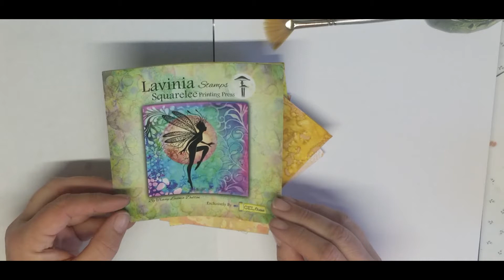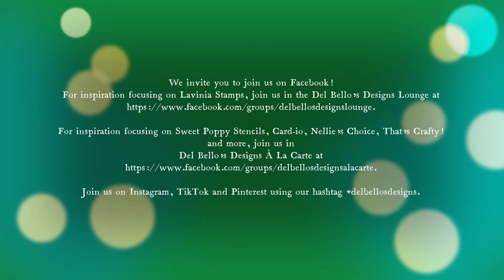"Gel Press Techniques" Part 1 Video Tutorial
Del Bello’s Designs is the largest US authorized retailer for Lavinia Stamps, Sweet Poppy Stencils, Card-io, Nellie’s Choice, Pink Ink Designs & That’s Crafty!  A full array of complementing craft supplies is available as well See below for supplies used.  Thanks!

Supplies used in this video:
Squarelee Lavinia Gel Press by Lavinia Stamps
SKU: LAV-GP-SQUARELEE

Speedball 4" Soft Rubber Brayer by Speedball Art Products
SKU: SB41217

Synthetic Fan Brush, Size 3 by Lavinia Stamps
SKU: LAV-LSB 040

Sundance Elements Ink Pad by Lavinia Stamps
SKU: LAV-EIP-SUNDANCE-LSE-5

Olive Elements Ink Pad by Lavinia Stamps
SKU: LAV-EIP-OLIVE-LSE-10

Lime Punch Elements Ink Pad by Lavinia Stamps
SKU: LAV-EIP-LIME_PUNCH-LSE-16

Russet Orange Elements Ink Pad by Lavinia Stamps
SKU: LAV-EIP-RUSSET_ORANGE-LSE-17

Distress Oxide Bundled Sage Full Size Ink Pad by Ranger/Tim Holtz
SKU: TH-DOINKPAD-BUNDLED_SAGE-TDO55853

Distress Oxide Scattered Straw Full Size Ink Pad by Ranger/Tim Holtz
SKU: TH-DOINKPAD-SCATTERED_STRAW-TDO56188

Distress Oxide Ripe Persimmon Full Size Ink Pad by Ranger/Tim Holtz
SKU: TH-DOINKPAD-RIPE_PERSIMMON-TDO56157

Brusho Leaf Green Crystal Colour by Colourcraft
SKU: CC-BCC21-BRB12 LG

Brusho Lemon Crystal Colour by Colourcraft
SKU: CC-BCC02-BRB12 L

Brusho Vermilion Crystal Colour by Colourcraft (Substitute for Scarlet)
SKU: CC-BCC07-BRB12 V

Buddy Cup Palette & Storage Set by Royal Brush
SKU: RTN-127